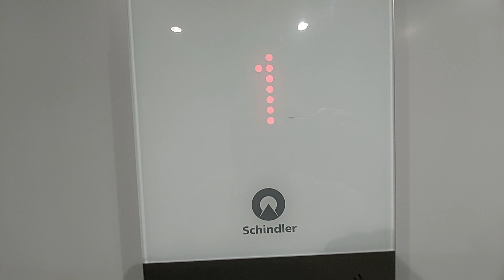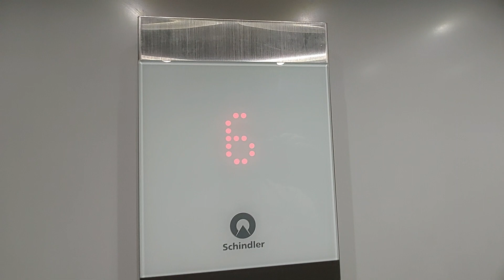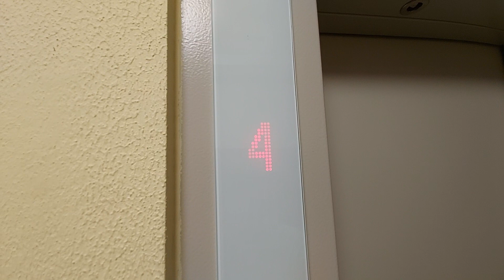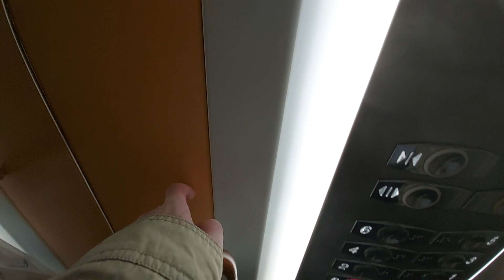Dual brand elevator lift ascensor